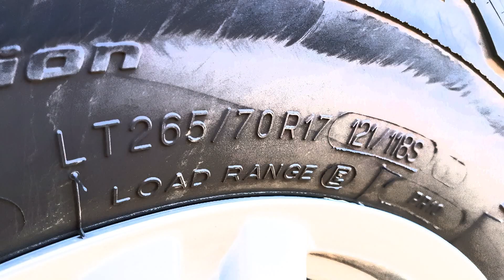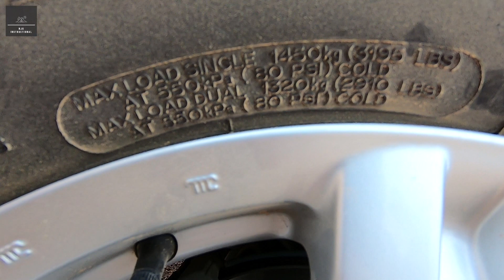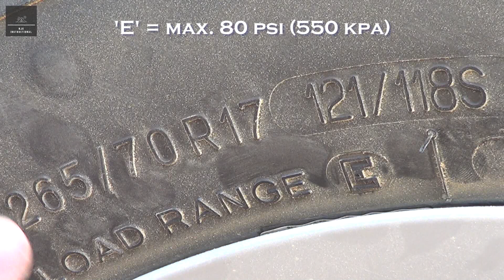Understanding Car Tyres, Sizes, Letter, Numbers and Designations - WHAT DO THEY MEAN?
Have you ever wondered what all the numbers and letters on your car tires (tyres) mean? Check this video out to help you make sense of it all...